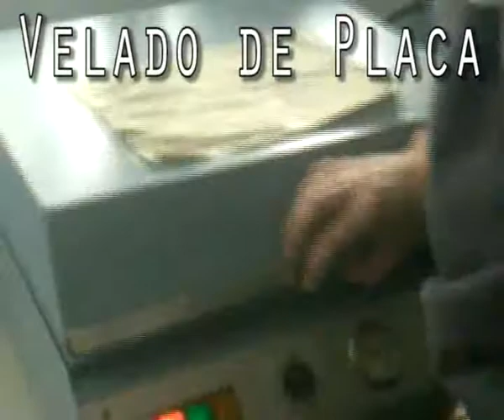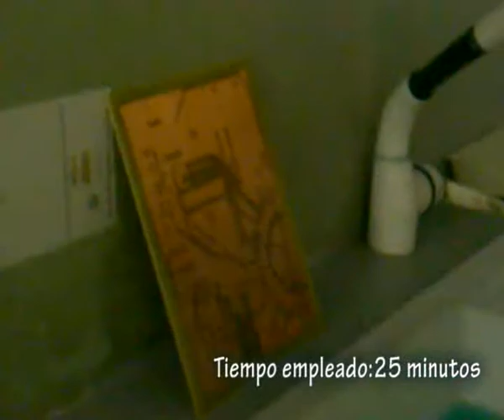Fabricación placa PCB